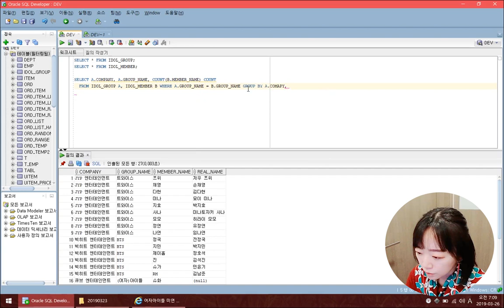왕초보용 본격 떠먹여주는 영상, JOIN 쿼리 1, 데이터베이스 실습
이번 강의는 조인 쿼리 중에 이너조인에 대한 내용입니다.

제가 다니는 회사의 신입 공채 면접에서 조인 SQL에 대한 질문이 나왔었는데

지원자분들 중에 제대로 답한 분이 한분도 안계셨다는 얘기를 듣고

안타까운 마음에 영상을 찍게 되었습니다. ㅜㅜ

IT기업에 가고자 하는 취준생 여러분께 도움이 되었으면 좋겠습니다!!